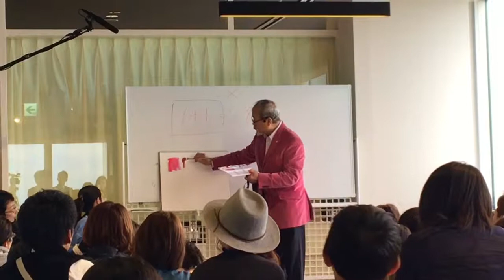20170409 絹谷幸二水彩画教室＠天空美術館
４月９日に行われた絹谷幸二の
水彩画ワークショップの様子を動画でお届けします。
また、次回は５月１４日（日）１３時より絹谷幸二 天空美術館
（梅田スカイビルタワーウエスト２７階）にて開催いたしますので、
ぜひ、ご参加下さい。
詳細はこちらをご覧ください。